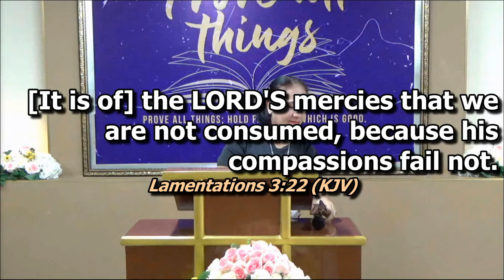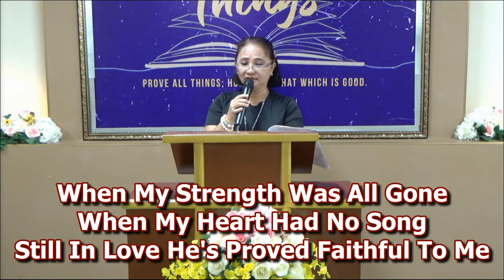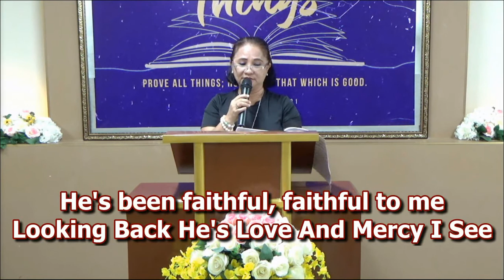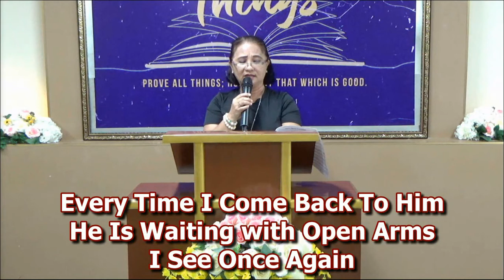He's Been Faithful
Solo by Sis. Marilyn